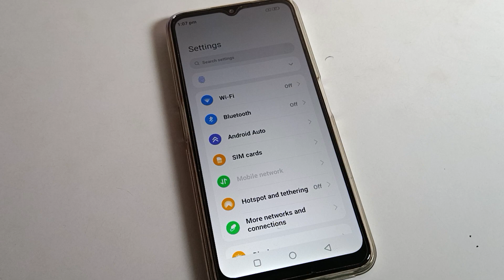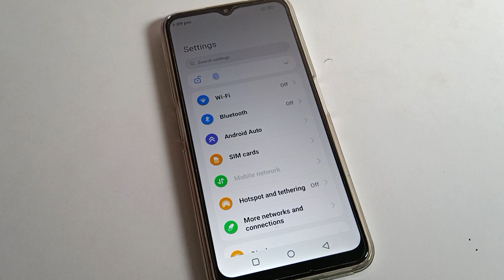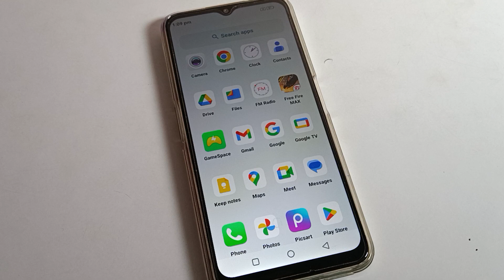How to delete face lock data Motorola e13 | face lock kaise delete kare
past